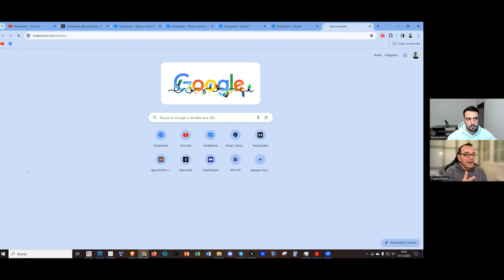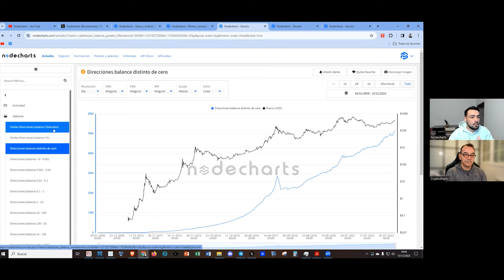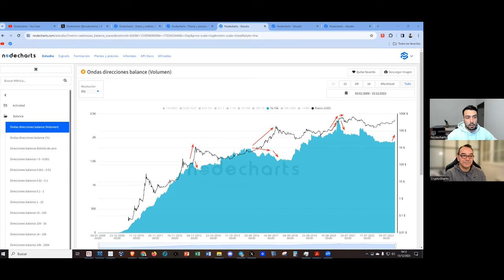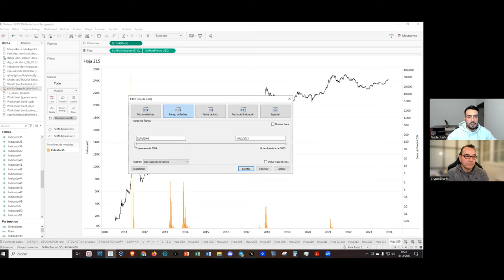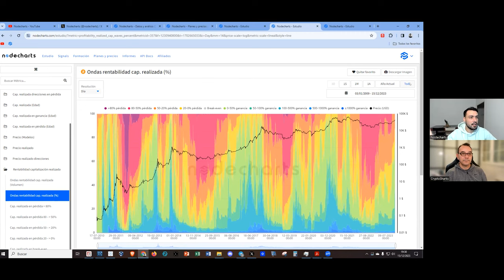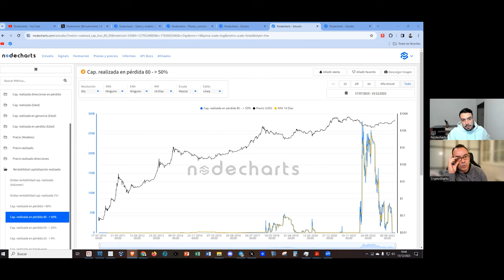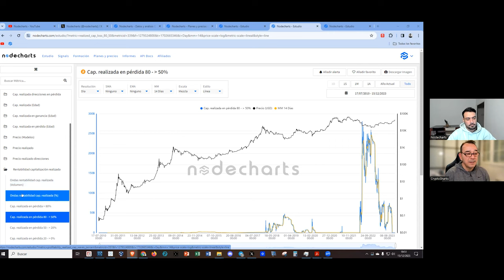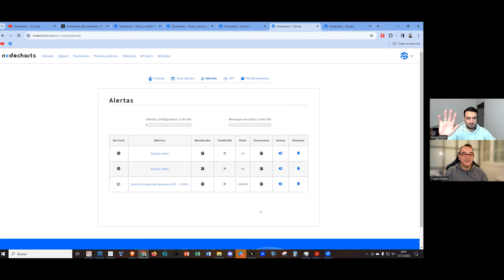💥 BITCOIN! Nadie te lo cuenta, mitos de HOLD, TRADING y DCA💥 Nodecharts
💥 BITCOIN! Nadie te lo cuenta, mitos de HOLD, TRADING y DCA💥
LINK NODECHARTS aprende análisis onchain con la mejor herramienta, formación gratis + membresía: